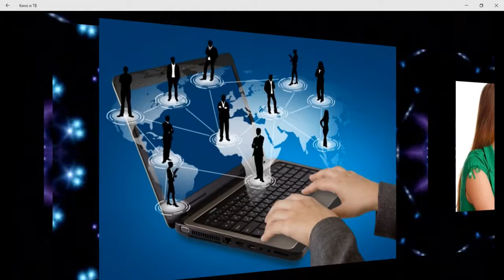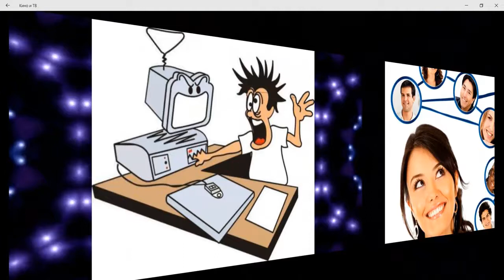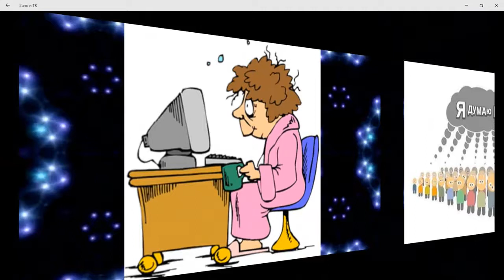ПОЗДРАВЛЯЮ С ДНЁМ СЕТЕВИКА!!!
Есть возможность превратить пару тысяч рублей  в  миллион.